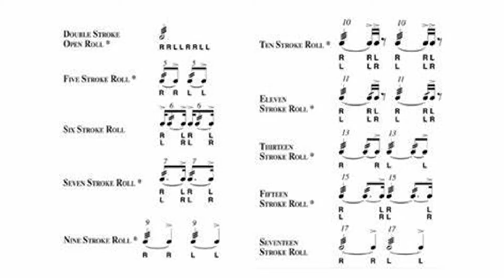Ricardo Lannes - Rudimentos - Double Stroke Open Roll Rudiments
Rudimentos
6. Double Stroke Open Roll - 00:06
7. Five Stroke Roll - 01:57
8. Six Stroke Roll - 02:45
9. Seven Stroke Roll - 04:48
10. Nine Stroke Roll - 05:50
11. Ten Stroke Roll - 06:42
12. Eleven Stroke Roll - 07:50
13. Thirteen Stroke Roll - 09:02
14. Fifteen Stroke Roll - 10:03
15. Seventeen Stroke Roll - 11:05

Seguindo a ordem dos 40 rudimentos da PAS. (Percussive Arts Society)

Estude comigo: On-Line para todo Brasil
Presencial em Porto Alegre/RS

Curso de Bateria - Primeiros Ritmos
Link para você adquirir seu curso agora mesmo!

Método Batera Fácil
Link para você adquirir seu Batera Fácil agora mesmo!

Gravado na Escola de Música Cordas & Cordas - Porto Alegre/RS